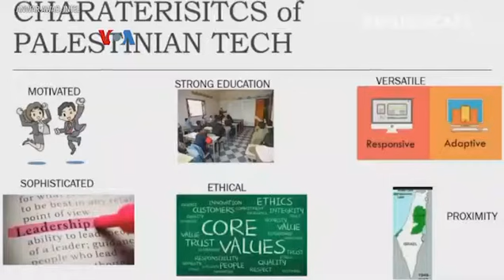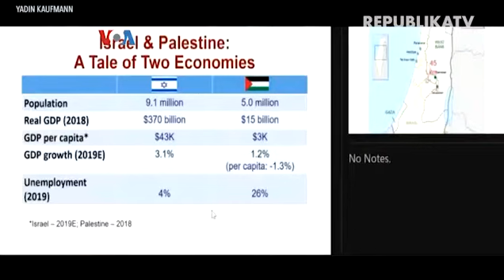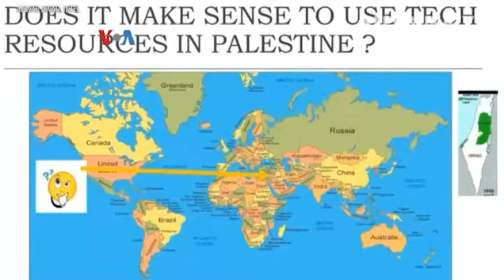Palestina-Israel Akan Bekerja Sama Dibidang Teknologi?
Puluhan perusahaan rintisan teknologi bekembang di Jalur Gaza dan Tepi Barat, Palestina. Sebagian cabang perusahaan internasional, tapi sebagian lain asli Palestina. Kemajuan teknologi tinggi ini membuka kemungkinan baru kerja sama antara Palestina dan Israel.